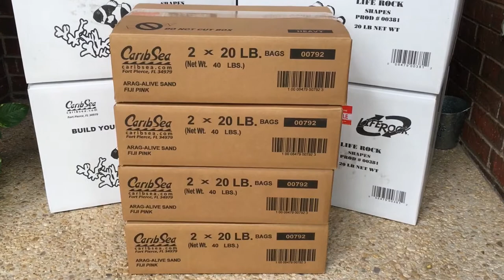CaribSea LifeRock Shapes & Live Aragonite Sand UNBOXING/REVIEW - Waterbox Aquariums $10k Giveaway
On September 25th 2019 I was selected as the Waterbox Aquariums $10k Eel Island giveaway WINNER!

This video is for the CaribSea LifeRock and Live Sand that was part of that giveaway.

CaribSea Arag-Alive Fiji Pink Aquariam Sand:

CARIBSEA INC Life Rock Shapes Natural Corral 20 LB:

CaribSea Arag-Alive 10-Pound Fiji Pink Sand:

More sand options:

Thank you Waterbox Aquariums and thank you CaribSea for your generosity in contributing.  We love the rock and sand!

My family and I are so blessed and forever grateful!

-Rob
Reef Stache 👊🤙😎

Here’s a snippet of the live video by Waterbox Aquariums announcing the winner of the giveaway:

📸 How to take pictures/video of your coral & fish reef tanks like a pro.  NestEcho Reef Coral Orange Lens Phone Kits for Phone (7 Lenses Kit, 1 Dust Shield Case, 2 Lens Clips)

🎥 Thank you for your continued support! I’ll select one lucky winner from the comments of each video! 💵

🧡 AlgaeBarn:
*not valid on tanks, sumps and lights

📱 Join my Facebook group “Fish Tank Feature” and show off your tank or get help with your aquarium: